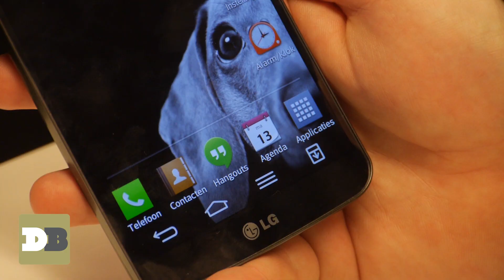LG G Flex preview | Draadbreuk.nl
Ger en Paul van het immer gezaghebbende Draadbreuk checkten de LG G Flex. Een smartphone met buigbaar scherm. Is dat nou wat? Check voor meer gekkigheid